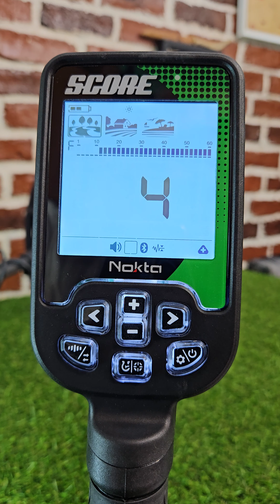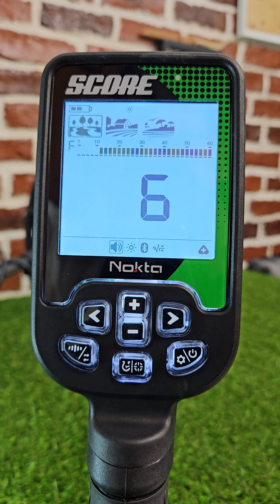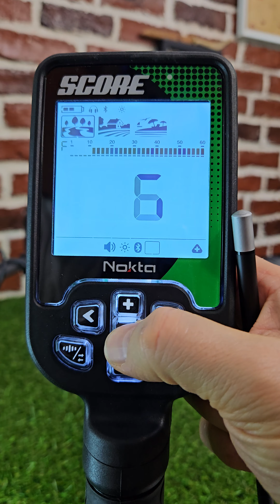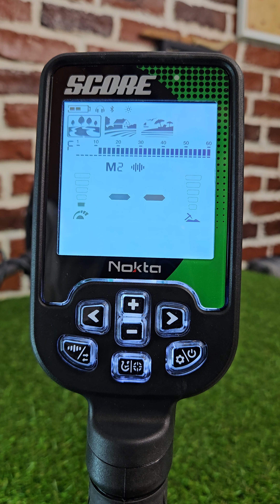Част 2 - Настройки на Nokta Score - многочестотен металотърсач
представя: видео ръководство от официалния представител Mdetectors за работа с металотърсач
В това видео са представени настройките, които може да правите на модела Score. Гледайте и другите наши видеа.
този металотърсач работи на много честоти заедно и на моно честота от 15Khz. Не само подводен до 3m. има и полимерна батерия, което ви спестява разходи и по постоянна покупка на батерии.

присъединете се към официалната група във Фейсбук на NoktaMakro България